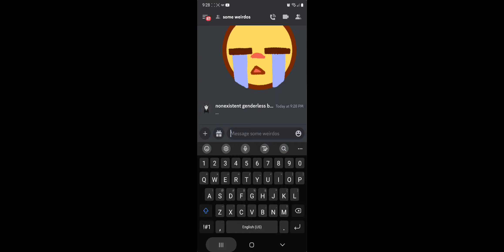the sky test, patience